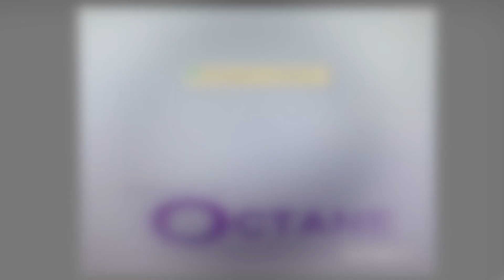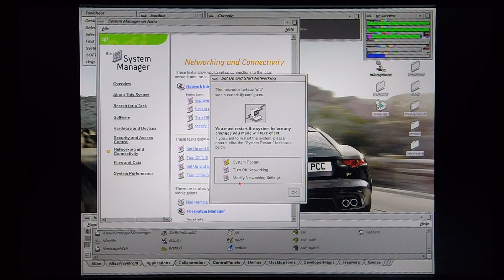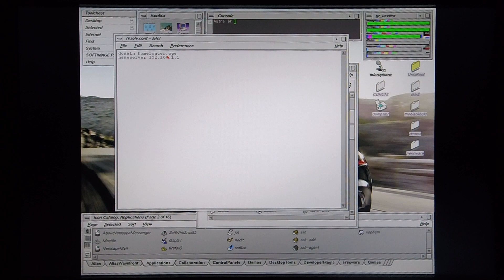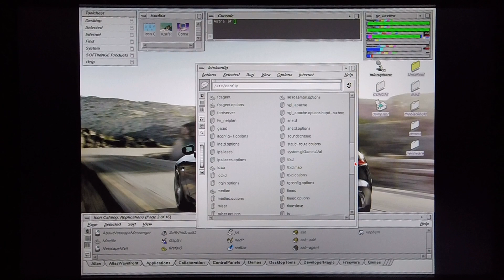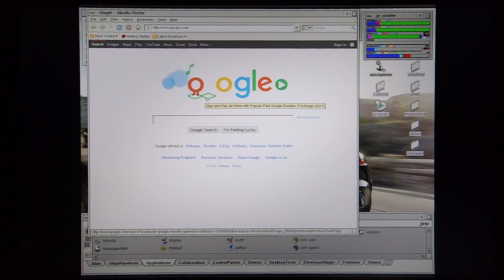Connecting a Silicon Graphics machine to the Internet using a Static IP Address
This video shows you how to connect a Silicon Graphics machine, running IRIX 6.5 to the Internet using a Static IP Address.